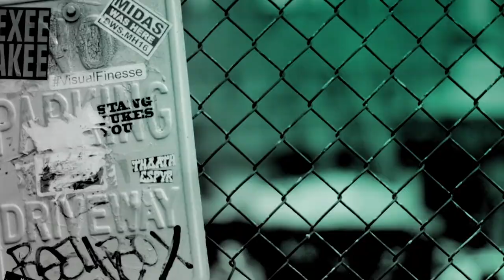Natasha Devon and Felicity Hayward Speak About Body Positivity and ‘Naked Beach’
Natasha Devon and Felicity Hayward are on the BUILD couch to talk about the importance for body positivity, and how this was fundamental in creating the Channel 4 show, ‘Naked Beach’.